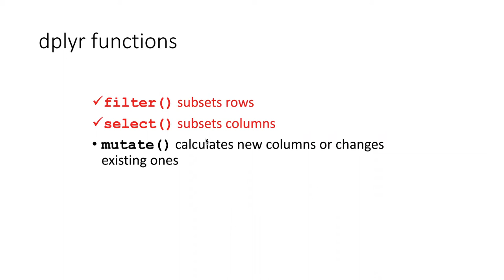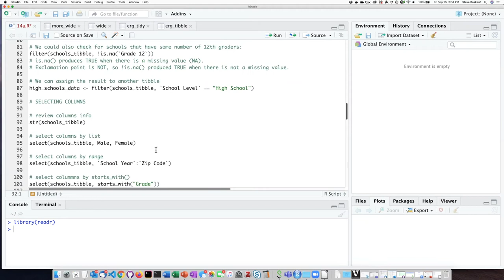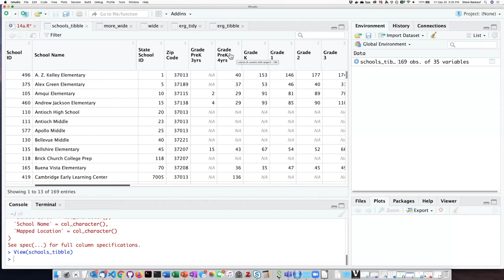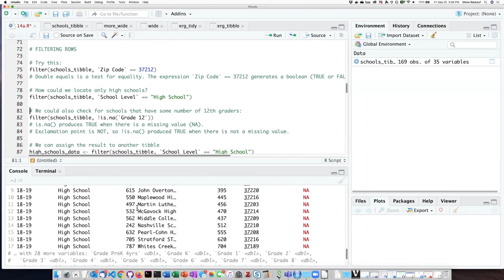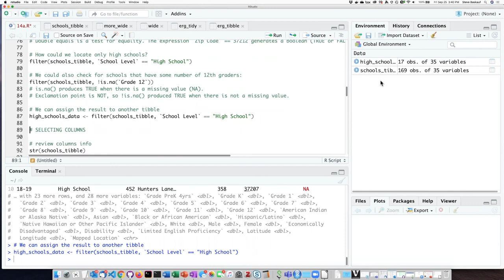014e Subsetting rows using filter()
R for beginners - Subsetting rows using filter()